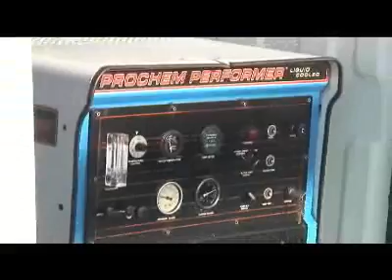Voyage en France Cannes Dany camion usine Maryse & Dany © Youtube